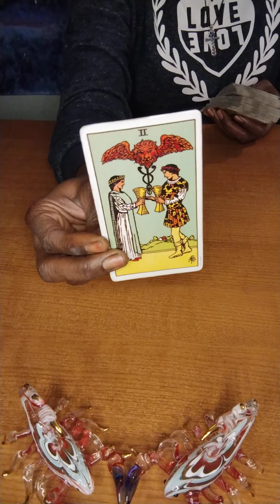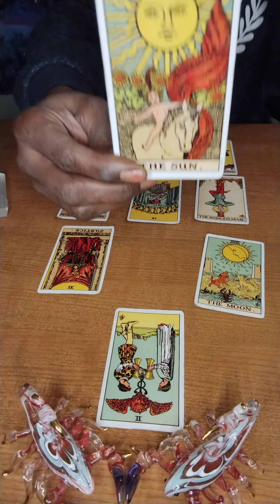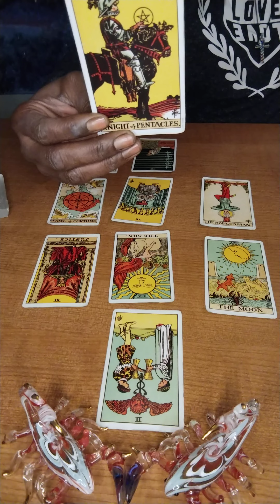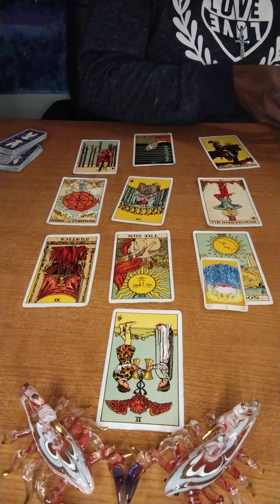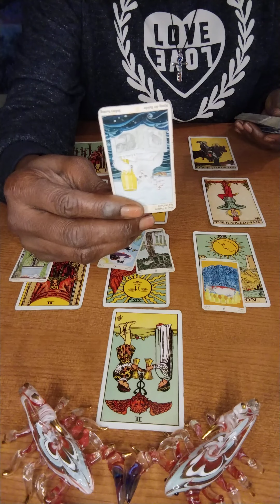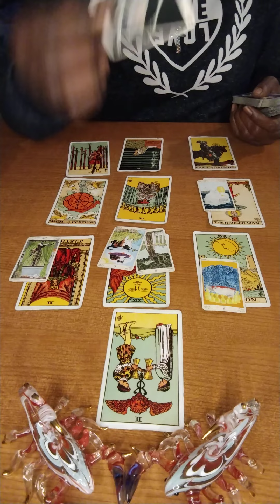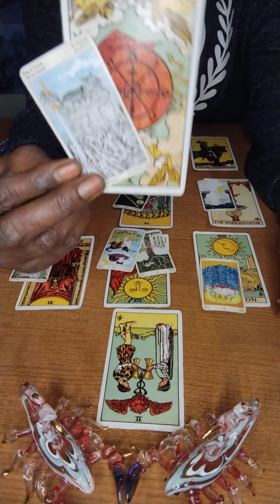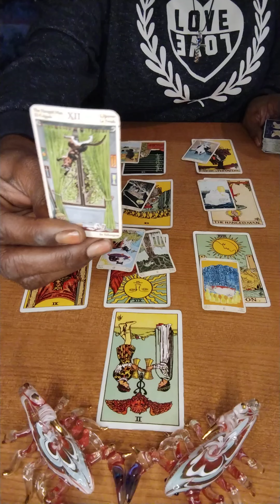Aquarius - Part 1 - "EVERYTHING WILL BE OK ONCE YOU'RE READY TO MOVE FORWARD"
Welcome to Scorpio Tiger’s Tarot! When you like the video, it helps me connect with you energetically, which will make my readings more accurate for you!
I am an intuitive reader and I’m new to this, so bear with me. I may make some mistakes, but the message is clear.
I hope my work helps someone.
Thank you for visiting! Have a good one! 
**I am a Scorpio (5 placements in my birth chart.)/ Aries Rising, with a Sagittarius North Node.

If you or someone you know is in crisis, please call 911, go to the nearest emergency room, call 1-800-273-TALK (8255) to reach a 24-hour crisis center, or text MHA to 741741 at the Crisis Text Line.

Trained crisis workers will listen to you and direct you to the resources you need.